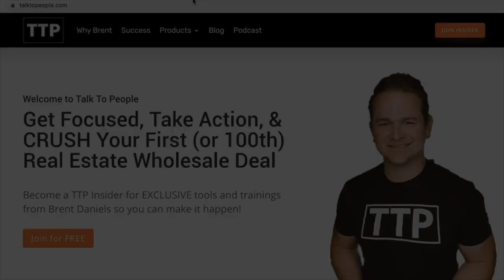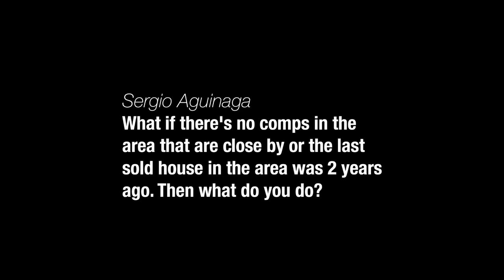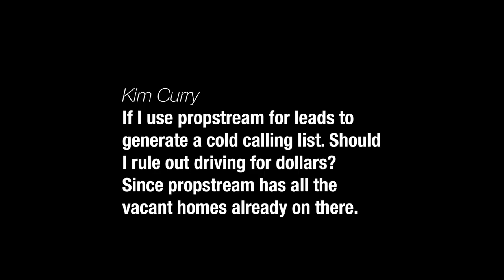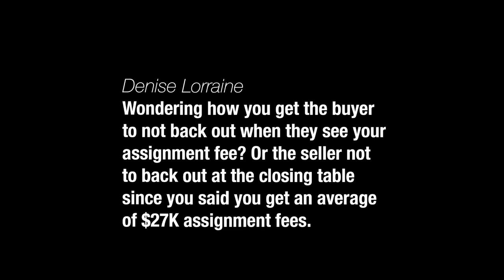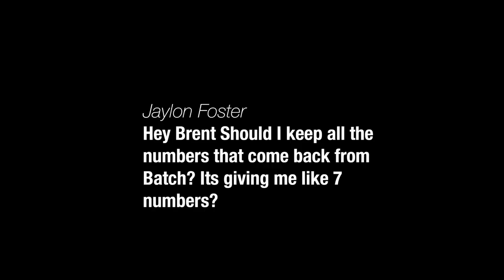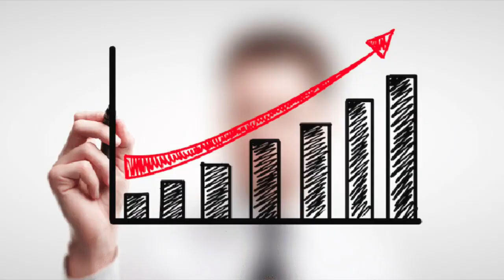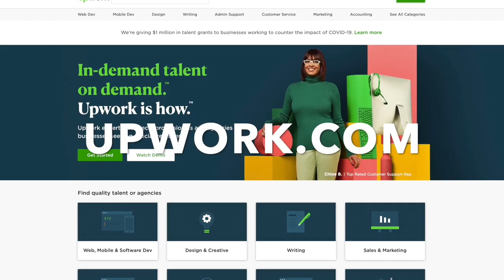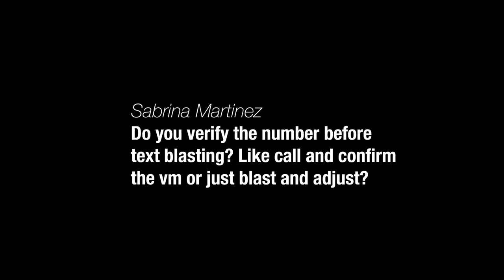Wholesaling Houses | Top 10 Questions Answered for beginners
💰 TTP INSIDER
FREE tools and training for real estate wholesalers:

💰 DEAL MACHINE (The #1 Driving For Dollars App!)
Try it for FREE with code “TTP”:

💰 TTP DATA (by PropStream)
Best lists to call, property research, and more!

💰 BATCH SKIP TRACING (The #1 skip tracing service!)
Use code "TTP" for $.18 per property record:

💰 BATCH LEADS (The #1 list stacking, skip tracing, and text blasting service!)

💰 Todd Toback’s "NO LIMITS SALES SYSTEM" training!

⚡️DESCRIPTION CONTINUED...⚡️

Here are the TOP 10 questions about wholesaling from the comments section on this channel that we answered in this video:

#1. What if you don’t have PropStream? Do you add the Zillow, Trulia, and Redfin estimates together and divide by 3 and that’s your ARV?

#2. What if there are no COMPs in the area that are close by, or the last sold house in the area was two years ago? Then what do you do?

#3. If I use PropStream for lead to generate a cold calling list, should I rule out Driving For Dollars? (Since PropStream has all the vacant homes already on there.)

#4. Wondering how you get the buyer to not back out when they see your assignment fee? Or the seller not to back out at the closing table since you said you get an average of $27K assignment fees?

#5. Hey Brent, should I keep all the numbers that come back from Batch (Skip Tracing)? It’s giving me like 7 numbers?

#6. Brent, where do you get your list scrubbed for DNC?

#7. Hey Brent, I would like to know your thoughts on getting a job as acquisition associate for a wholesale business as a way into wholesaling?

#8. Can you please explain further the tax difference between double close and assign?

#9. Do you verify the number before text blasting? Like call and confirm the vm or just blast and adjust?

⚡ABOUT BRENT DANIELS⚡️

Brent Daniels is a multi-million dollar wholesaler in Phoenix, Arizona… and the creator of “Talk To People” — a simple, low cost, and incredibly effective telephone marketing program...

Also known as “TTP”... it helps wholesalers do more, bigger, and more profitable deals by replacing traditional paid advertising (postcards, yellow letters, bandit signs, and PPC) with being proactive and taking action every single day!

Brent has personally coached over 1,000 wholesalers enrolled in his “Cold Calling Mastery” training, and helped 10,000’s of others who listen to him host the Wholesaling Inc. podcast, watch his YouTube channel, and attend his live events...

A natural leader, Brent combines his passion for helping others with his high energy, “don’t-wait-around-for-business” attitude to help you CRUSH your wholesaling goals as quickly and easily as possible!